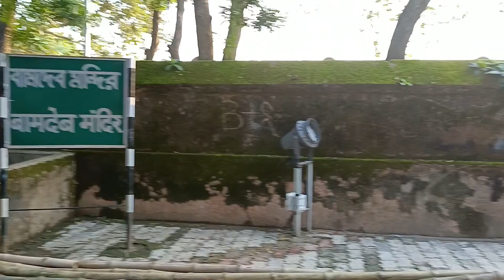Mouliksha Mandir, Malooti